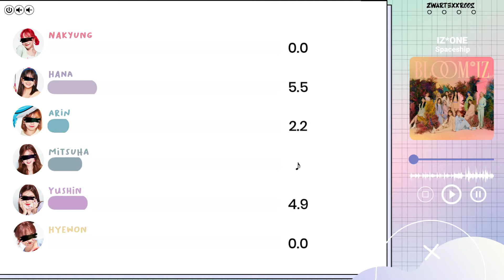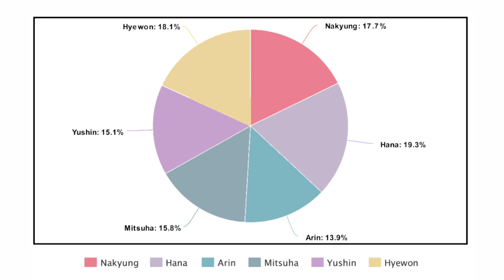How Would My Girl Group (Arcenciel) sing Spaceship by IZ*ONE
Group Name : Arcenciel
Member(s) :

Hwang Nakyung 황나경
Position: Lead Vocal, Sub Rapper, Dancer
Birthday: December 27th, 2000
Representation : Demeter
Colour : Red

Moon Hana 문하나
Position: Leader, Face of Group, Main Dancer, Main Rapper, Sub Vocal
Birthday: January 27th, 2001
Representation : Hera
Colour : Blue

Min Arin 민아린
Position: Center, Lead Dancer, Lead Rapper, Vocal
Birthday: August 22nd, 2001
Representation : Nike
Colour : Green

Mitsuha Konoe 밋수하 코노에
Position : Lead Vocal, Dancer
Birthday : February 11th, 2003
Representation : Athena
Colour : Purple

Kim Yooshin 김유신
Position: Vocal, Dancer, Rapper
Birthday: January, 2004
Representation : Aphrodite
Colour : Pink

Kim Hyewon 김혜원
Position: Maknae, Main Vocal, Dancer
Birthday: January 06th, 2005
Representation : Hestia
Colour : Yellow

LYRICS:

jigeum muneul yeoreobwa dugeundaeneun mam
balkge muldeun sesangi gadeuk chaeweojyeo
nunape boineun ttaseuhan Sunshine
pogeunhan barami nal sseudama juneungeol
hangsang gidaryeo wasseo 24/7
eoril jeok ilgijange sseun boseok gateun Dream
banjjakbanjjak neowa hamkke isseul ttae
neolpge pyeolchyeojin urimane Story

sesangeun neolpgo urineun dallyeogal geoya
hanaye kkumeul geurineun shiganeun bichi dwel geoya

ollaga Spaceship eunasu jinaseo
bon jeok eomneun jeo kkeutkkaji
ollaga ollaga nae noraessori (pishyung)
naraga naraga uri moksori (shyungshyung)
Spaceship eunasu jinaseo
daheul su eomneun jeo kkeutkkaji
bichi dwel geoya
urimane Spaceship

Let me be ujuseon ppareuge oreul geoya
Here we go neoran byeol shyung hago chajatta
maeil bam kkumeul kkweonneunde
Being a shooting star
jikyeobwa bwa urineun Shining star

eojjeom ne kkum iyagi alge dwel geoya
uriye byeoljarireul nan chajanael geoya
geuri meoljineun aneul geoya Our dreams

naraga naraga uri moksori (shyungsyung)
Spaceship eunasu jinaseo
bichi dwel geoya
urimane Spaceship

hanadul shijakdwen mabeob gateun gijeogi
neoro inhan geol algo isseo
jeonsongnyeogeuro

ollaga Spaceship eunasu jinaseo (Ooh yeah)
Spaceship eunasu jinaseo
bichi dwel geoya
urimane Spaceship